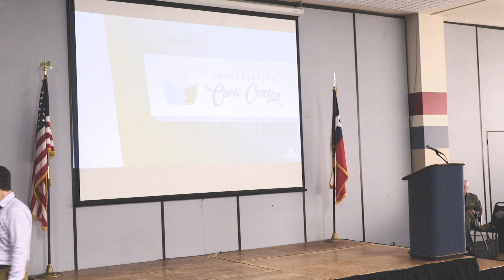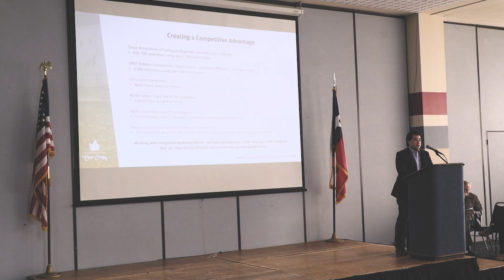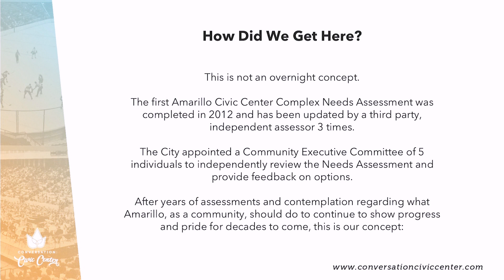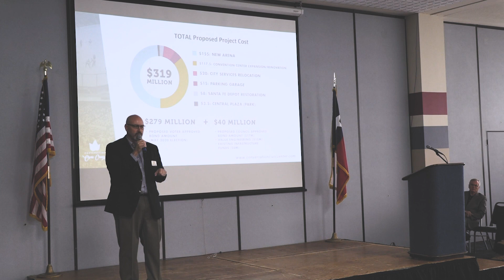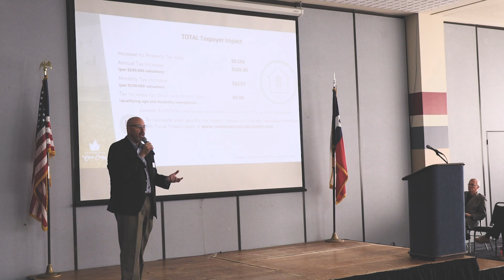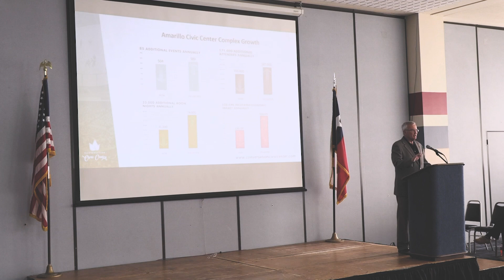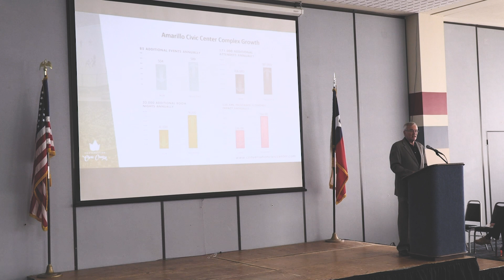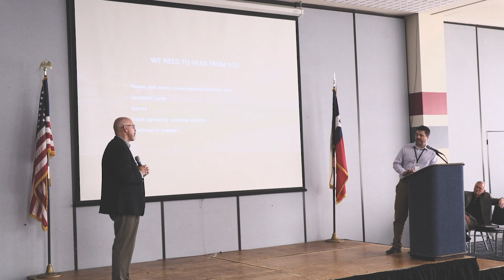CCC Public Meeting Presentation